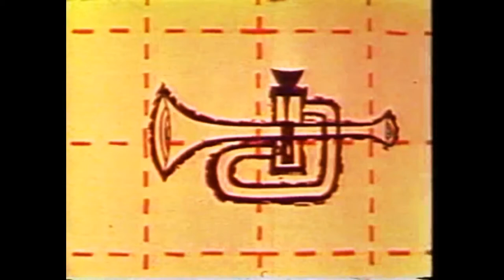King’s Trumpet – Mel-O-toon | Kids Cartoons | HD in stereo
MO 5 KING’S TRUMPET – MEL-O-TOONS
The history of the trumpet, from the shofar to the modern three-valve trumpet.
Mel-O-Toons (sometimes erroneously spelled Mello Toons) was a series of six-minute animated cartoons, using limited animation, and were produced starting in 1959 by New World Productions and syndicated by United Artists.[1] (Not the Company owned by FOX).

You are watching our Kids Cartoon video. We have chosen an Adventure type film for today; hope you enjoy our video. All videos are HD, 1080p in stereo. Thank-you for viewing.

Credits:
Partial Description:
Wikipedia contributors, "Mel-O-Toons," Wikipedia, The Free Encyclopedia, (accessed November 4, 2021).